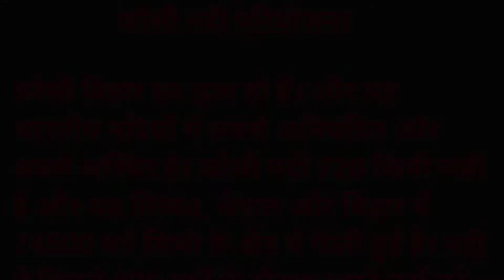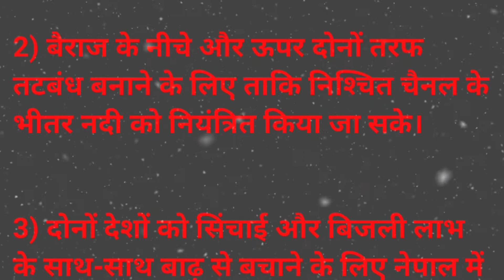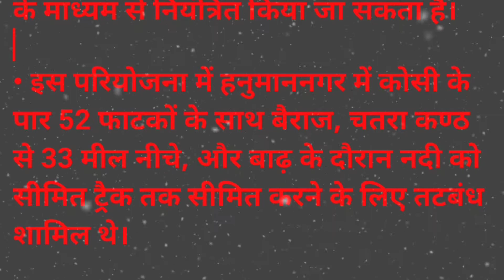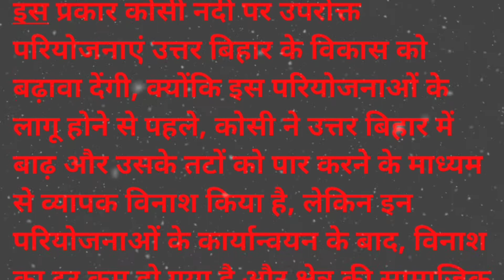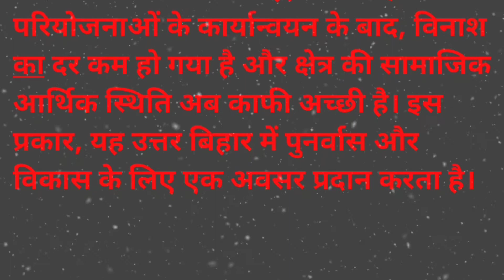Notes on Kosi river projects of Bihar | हिंदी में | kosi multipurpose projects l Kosi mechi project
This video deals with the multipurpose projects on kosi river

कोसी नदी परियोजना
कोसी नदी बहुउद्देशीय परियोजना
Notes on Kosi project of Bihar | हिंदी में | kosi multipurpose project l Kosi mechi river project

Notes on Kosi project of Bihar l Hanumaannagar barrage | Kosi mechi interlinking project | Kosi multipurpose project
graduation notes
patna university
Patna University exam notes

Rajveer Gaurav